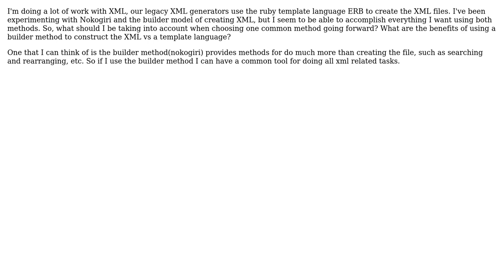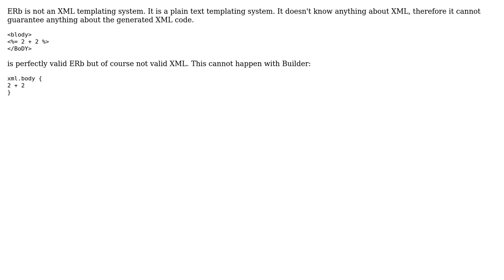Benefits of using XML builder vs templating language like ERB?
With thanks & praise to God, and with thanks to the many people who have made this project possible! | Content (except music & images) licensed under CC BY-SA | Music | Images & others | With thanks to user OpenCoderX user Jorg W Mittag and the Stack Exchange Network Trademarks are property of their respective owners. You are responsible for your own actions.